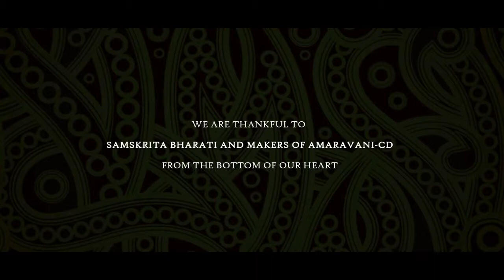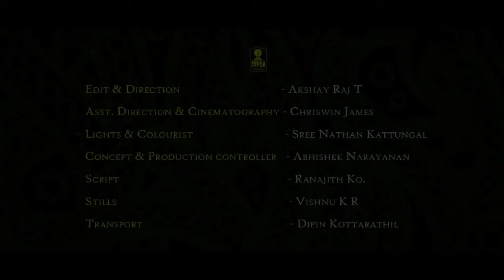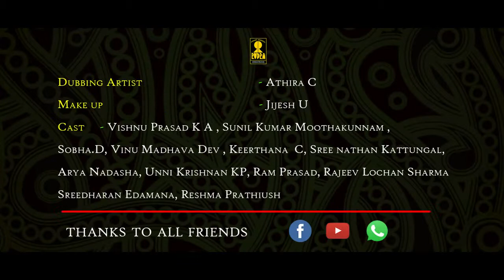Sarala bhasha samskritam, song.